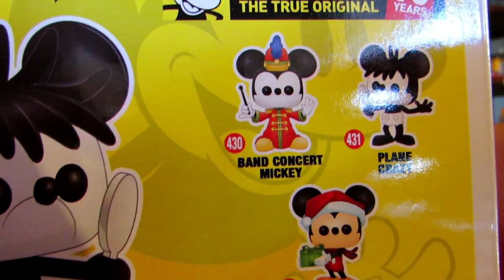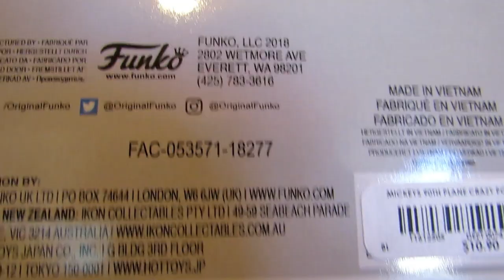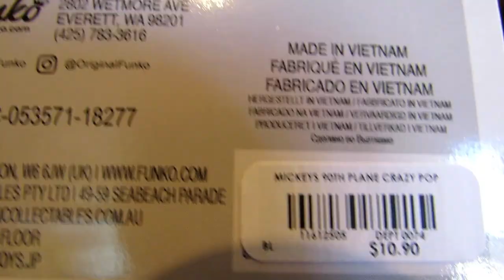Funko Pop! Disney Mickey Mouse Plane Crazy #431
Funko Pop! Disney Mickey Mouse Plane Crazy Vinyl Figure #431